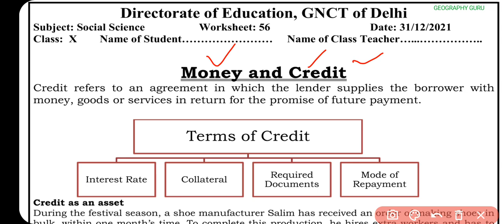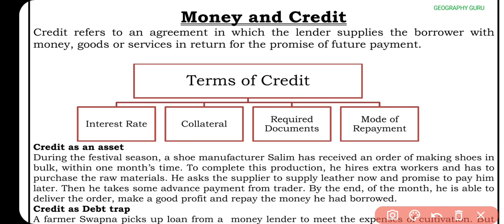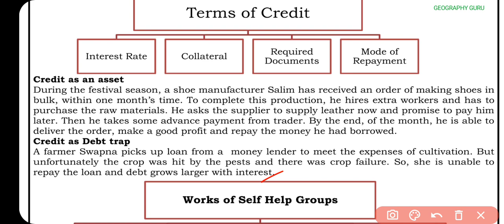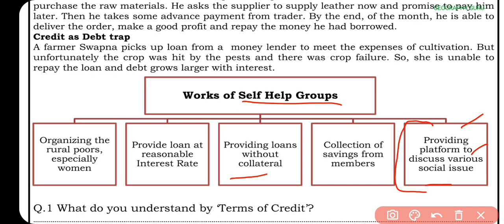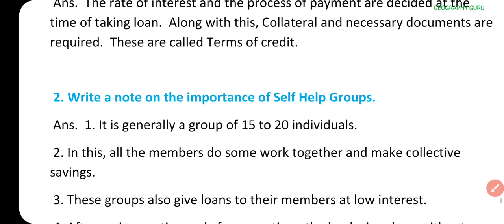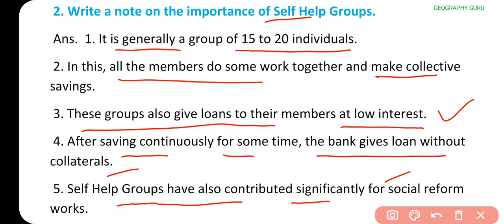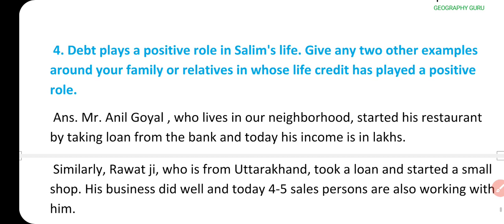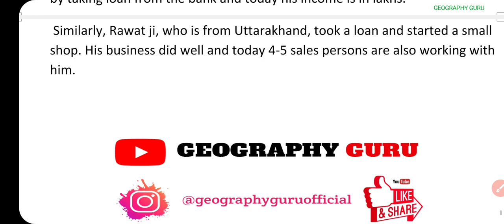Class 10 SSt Worksheet 56 | Worksheet 56 Class 10 Social Sci. in English 31 Dec. Worksheet56 gg 57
Class 10 SSt Worksheet 56 | Worksheet 56 Class 10 Social Sci. in English 31 Dec.

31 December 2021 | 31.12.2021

Class10thworksheet56 Hindi
DOE Worksheet 56
हिंदी Medium
Geography Guru
हिंदी कार्यपत्रक 56  कक्षा 10